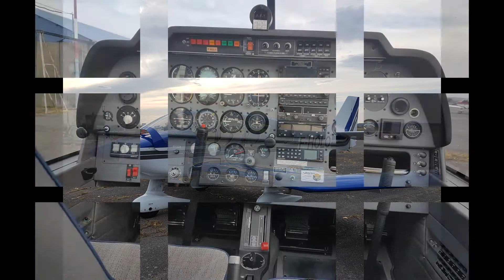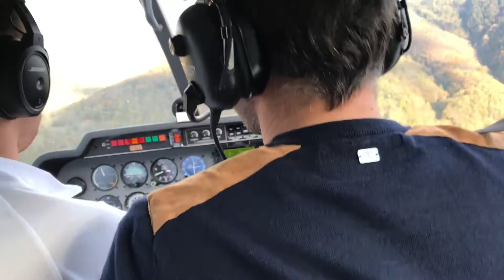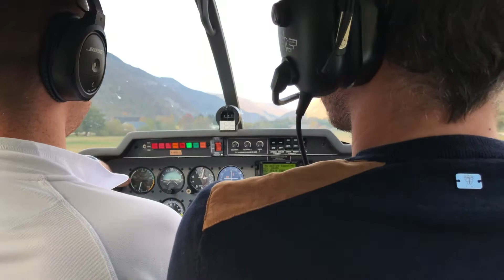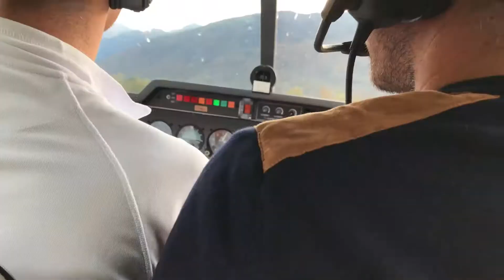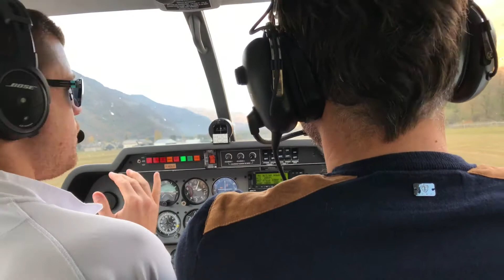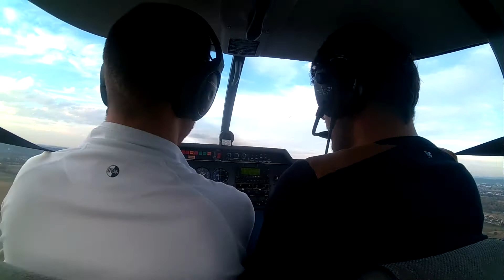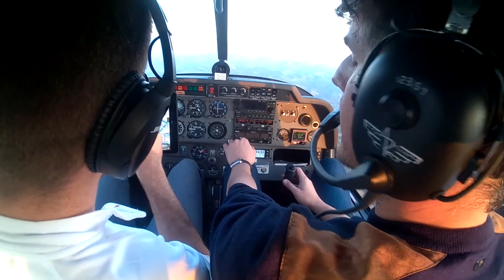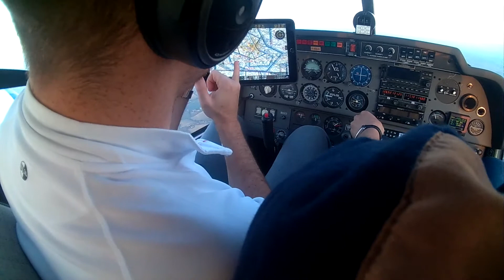VOL MONTAGNE LOURDES MURET